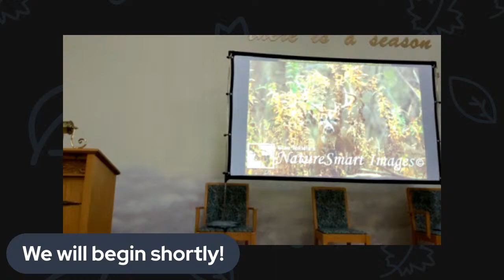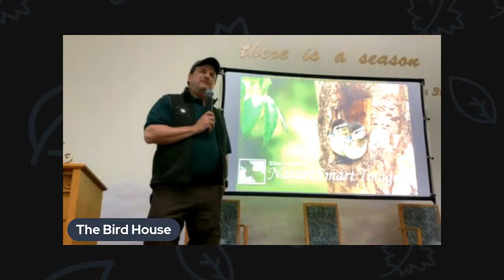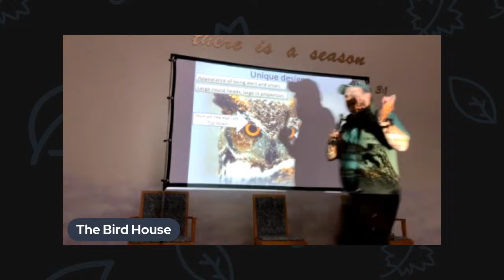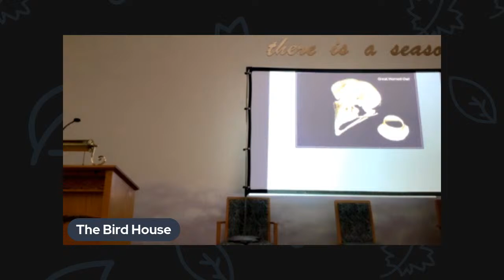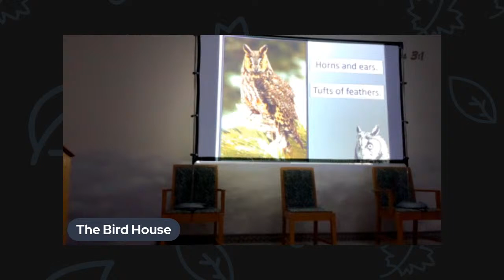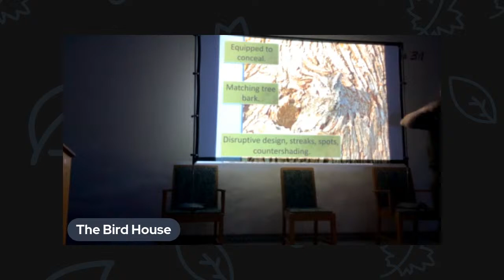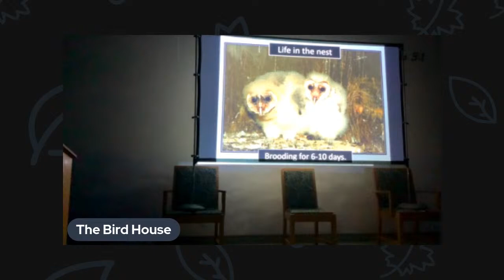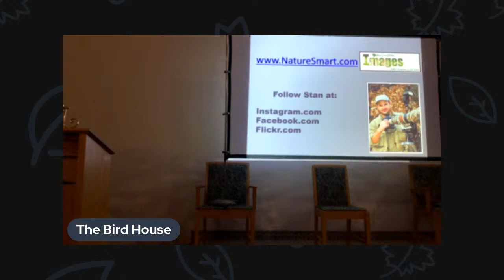Owls: The Majestic Hunters Presented by Stan Tekiela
Nocturnal birds and animals have intrigued people since the dawn of time. This presentation is filled with eye-popping images of every owl species found in the United States. For over 20 years Stan has traveled across the US to study and photograph owls. In this presentation Stan will explain the many intriguing aspects of these nocturnal birds in plain and simple terminology. You will learn just how well owls see in the dark along with their amazing hearing abilities. If you are fascinated with owls then this presentation is sure to delight!